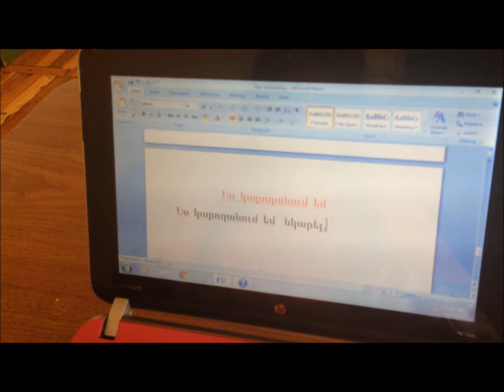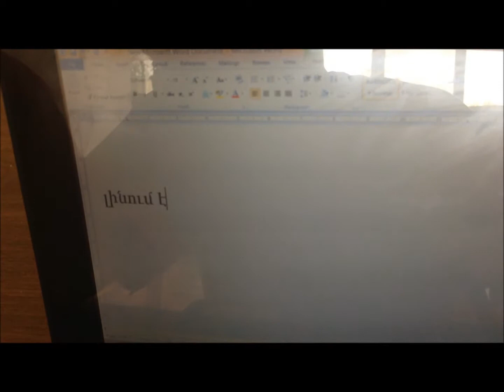Ես կարողանում եմ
Նոր դպրոց, 1-1 դասարան
2015թ․